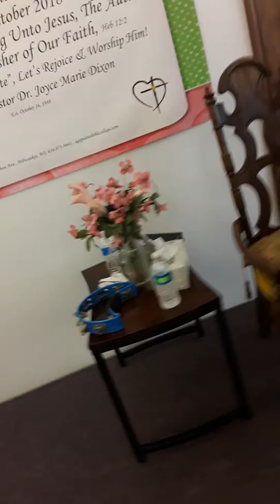Dr Joyce Marie Dixon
Victory part 2